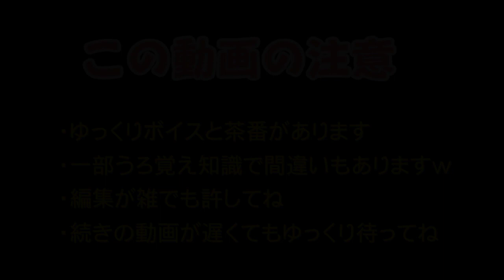【キカイダー】特撮の歴史紹介します【ゆっくり解説】第３０回パート５(黄金期編1972年) Kikaider【Commentary】30th part5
３０回目はキカイダーについて解説
今回は３５・３６話までの各話解説についてです